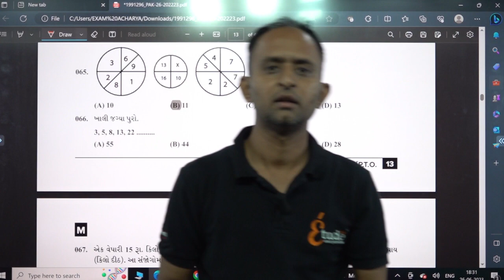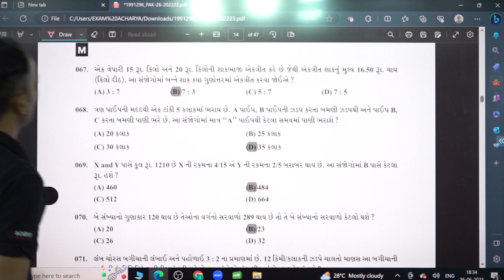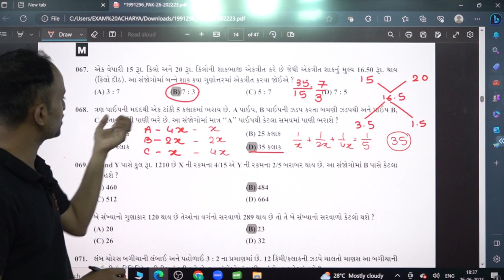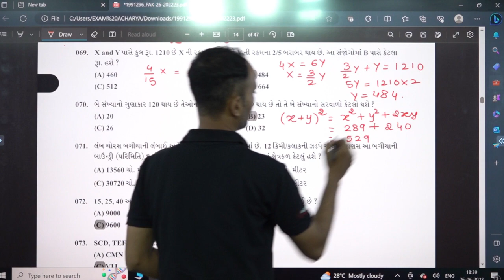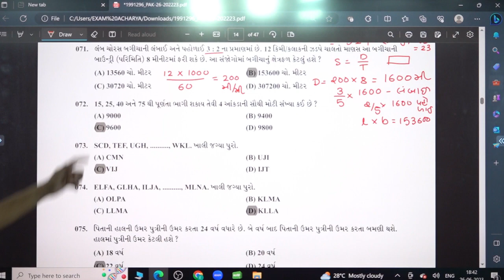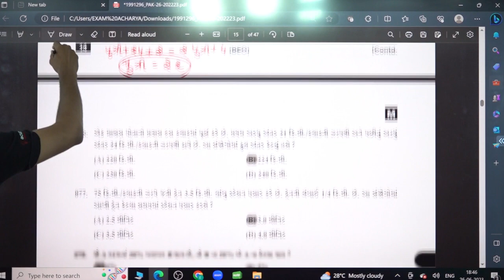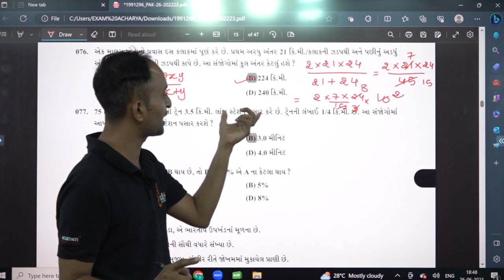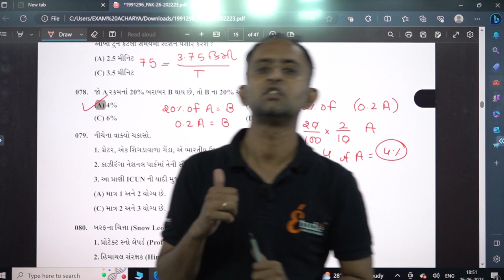SOLUTION OF GWSSB EXAM | MATHS & REASONING | GPSC CIVIL | CLASS 2 | AE | 25TH JUNE 2023